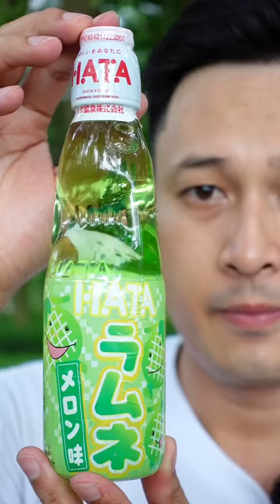Làm thế nào để mở chai nước ngọt Nhật| Nước ngọt Nhật Hata